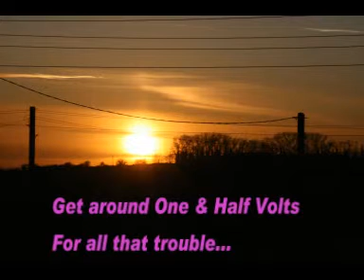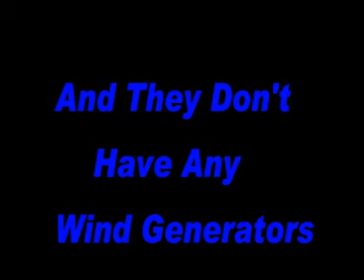Wind Generator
So windy of late just messing about and dreaming of getting my model up in the sky...
Just messing about with video clips and put this together for a laugh...
Bet you dont laugh - but the music fits.